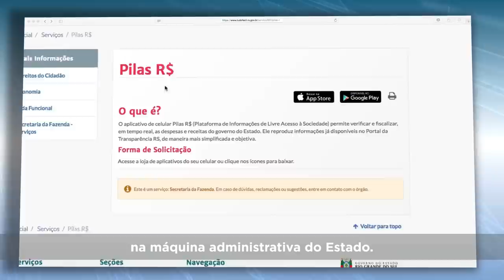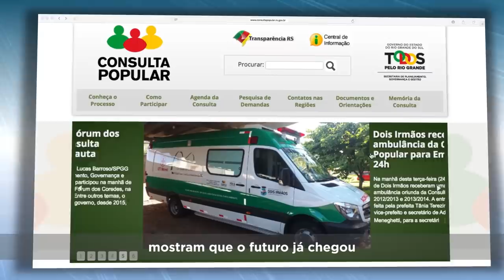Modernização administrativa - 1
Estado mais ágil e eficiente!
Processos modernos de gestão mostram que o futuro já chegou na máquina administrativa do Estado. Assista ao vídeo e conheça três exemplos de projetos que estão revolucionando a gestão no Rio Grande do Sul!